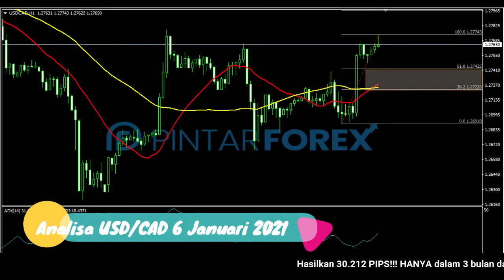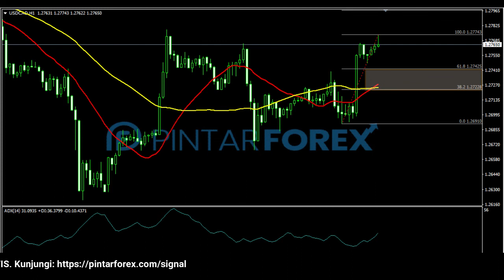🔴 LIVE: Analisa Forex Hari Ini 6 Januari 2021 Akankah USD-CAD Bergerak Bullish ?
"Analisa Forex Hari Ini 6 Januari 2021 Akankah USD-CAD Bergerak Bullish ?